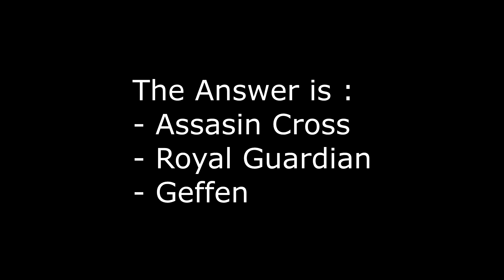Aldebaran Bard Minstrel lvl 90,92,93 Quest Answer Ragnarok Mobile Eternal Love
Bard lvl 90 : Kill 300 Punk
Bard lvl 92 : Kill 300 Black Witch
Bard lvl 93 : Kill 300 Ancient Clock